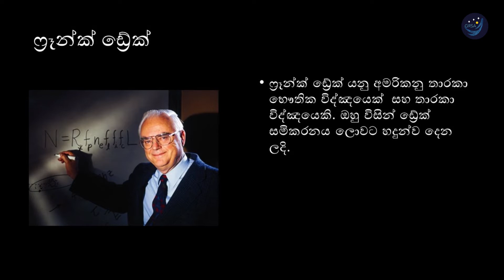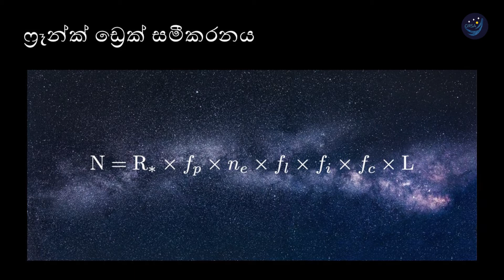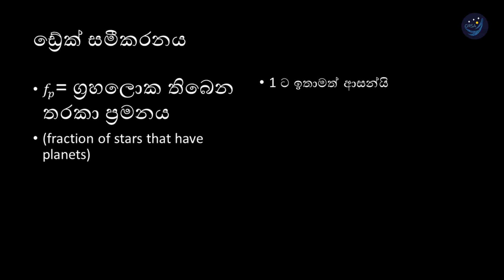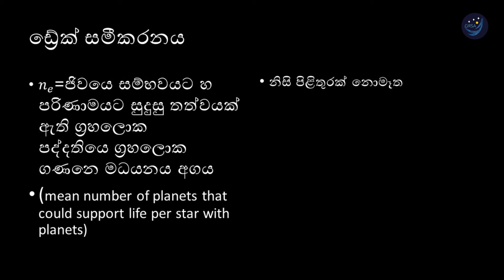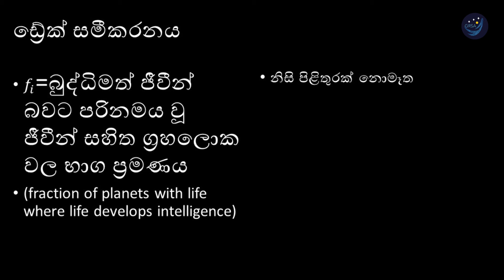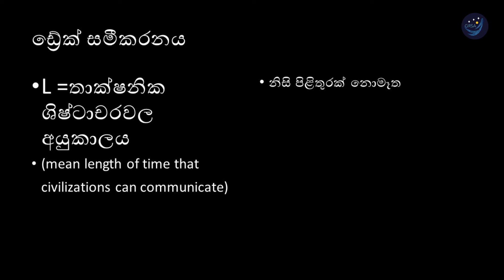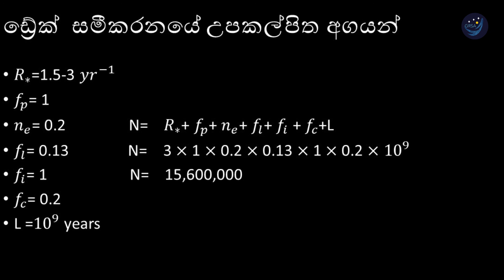Drake theory in sinhala|By GRSA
This video is provide to you because yo want to know about aliens
If this theory is right there are more communicable aliens in the world
Some day we can find us a whole bunch of alens